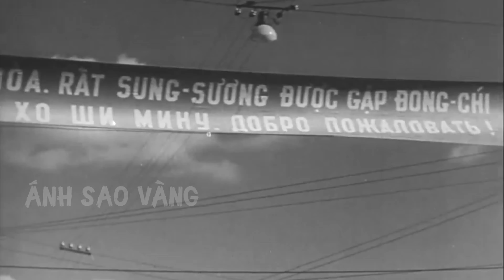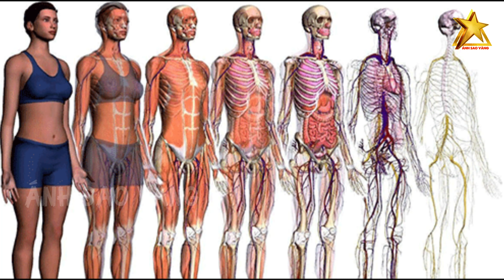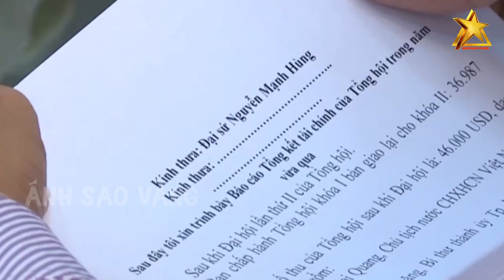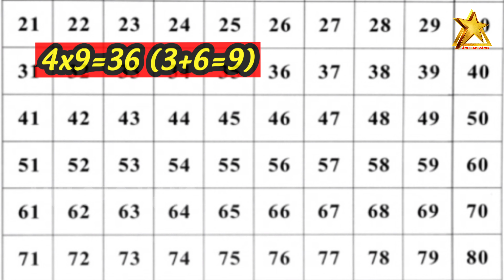Giải Mã Những Con Số 9 HUYỀN BÍ Gắn Liền Với Cuộc Đời Của Bác Hồ